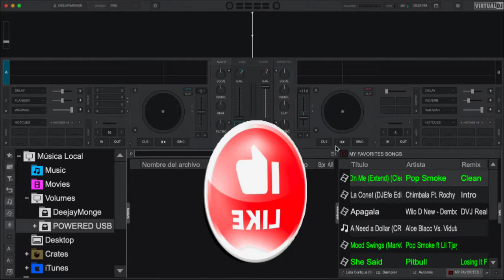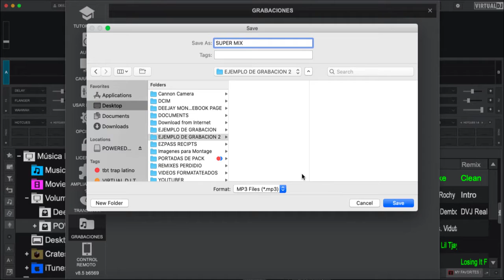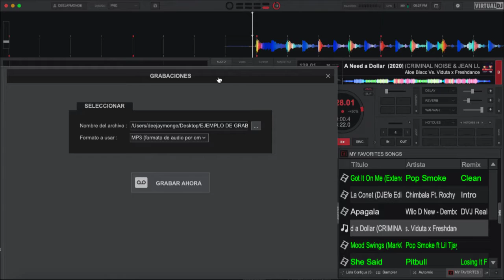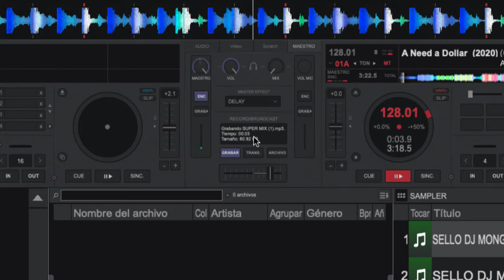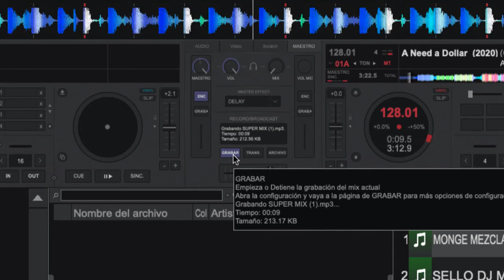PASOS PARA COMENZAR A GRABAR TUS MIXES DE AUDIO O VIDEO VIRTUAL DJ 2021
PASOS A SEGUIR PARA COMENZAR A GRABAR  TUS MIXES DE AUDIO O VIDEO EN VIRTUAL DJ
YA TIENES VIIRTUAL DJ ES HORA DE COMENZAR A GRABAR TUS SET DE MUSICA O AUDIO LO UNICO QUE TIENES QUE HACER PARA ES VER ESTE VIDEO PARA LLEVAR ACABO DICHA ACCION .